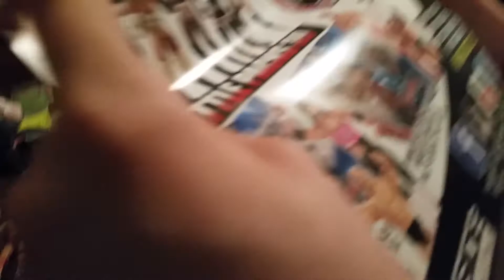Wwe basic series 61 and elite 42 unboxing